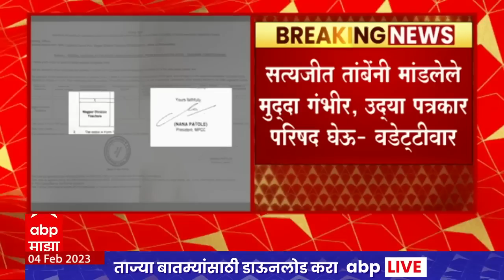Vijay Wadettiwar : Satyajeet Tambe यांच्या आरोपांवर प्रदेश कार्यकारिणीने उत्तर द्यावं - वडेट्टीवार